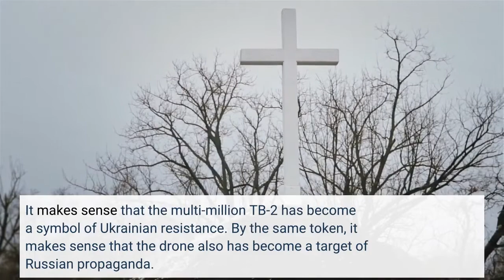The Russians Got Caught Faking A TB 2 Drone Shoot Down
As Russia’s wider war in Ukraine enters its third month, Ukraine’s small force of Turkish-made TB-2 armed drones continues to pluck at Russian forces in eastern and southern Ukraine. The 1,400-pound, propeller-driven unmanned aerial vehicles, armed with 14-pound laser-guided missiles, have targeted air-defenses, artillery batteries, supply convoys and command posts. There’s even some evidence the drones, operated via satellite by controllers on the ground, have slipped across the Russia-Ukraine border to strike logistical infrastructure inside Russia. It makes sense that the multi-million TB-2 has become a symbol of Ukrainian resistance. By the same token, it makes sense that the drone also has become a target of Russian propaganda. Most recently, Russian forces apparently tried to create the impression they’ve shot down more of Ukraine’s TB-2s than they actually have, by staging old drone wreckage in a very sloppy mimicry of a recent crash. The Russians have downed at least six of the slow-flying TB-2s that independent analysts can confirm. On Thursday they tried to assert an additional shoot-down—one that never actually happened. Purveyors of so-called “open-source intelligence” quickly revealed the fraud. It started with a post on social media depicting a shattered Ukrainian navy TB-2, with the tail number T187, lying in the mud in a hamlet purportedly in Kherson Oblast, the main battleground in southern Ukraine. The photo might have appeared legitimate to a casual observer. But OSINT experts noticed key details that matched an older photo of a TB-2 the Russians brought down reportedly in late March around Kherson. That photo appeared online on April 2. In both photos, the same damage is obvious. A shattered port wing root. A severed port tail stabilizer. A starboard tail boom, broken at its root. The same cowling, pried loose from the fuselage. Even an intact MAM missile, photographed separately in late March and late April, bears the same scratches and dents. Equally tellingly, whoever staged the April shoot-down—apparently by hauling wreckage a short distance across the Kherson area—used bricks to prop up the UAV’s broken tail. Within hours after circulating online, the Thursday photo had been thoroughly debunked as proof of a genuine shoot-down. That doesn’t mean the Russians haven’t shot down more than six TB-2s. It does mean they haven’t proved they’ve shot down more than six TB-2s. Ukraine’s drone force if anything is growing stronger in the ninth week of the wider war. The Ukrainian air force and navy still have most of the three dozen or so TB-2s they’ve acquired in multiple batches since the summer of 2021. A fresh shipment of the Turkish drones that took place in March, after Russia attacked, underscores Kyiv’s ability to sustain if not expand its TB-2 force. And then there are the octocopters.